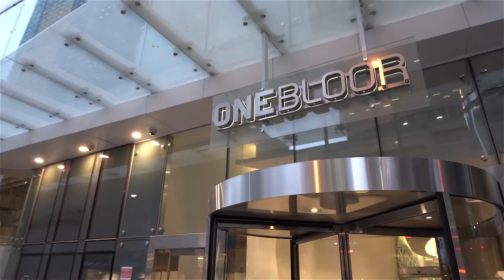1 Bloor St